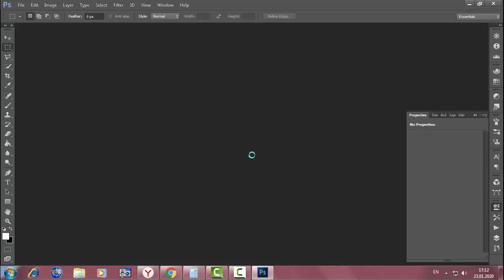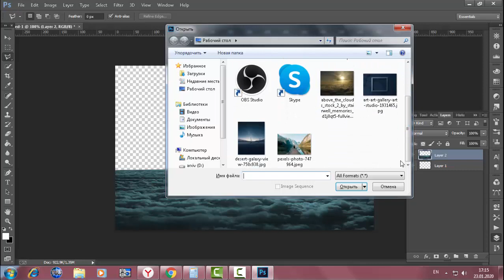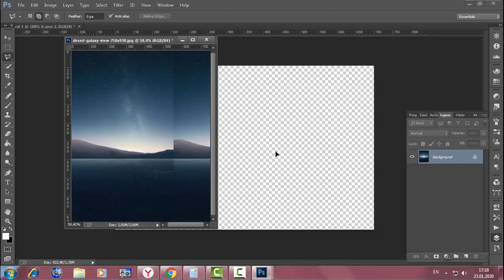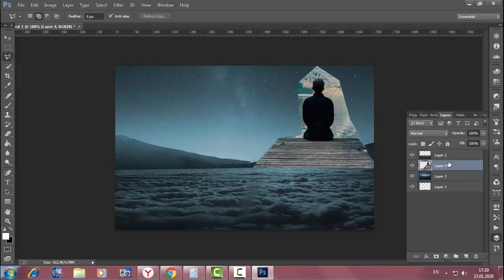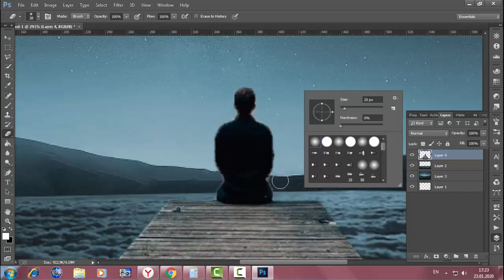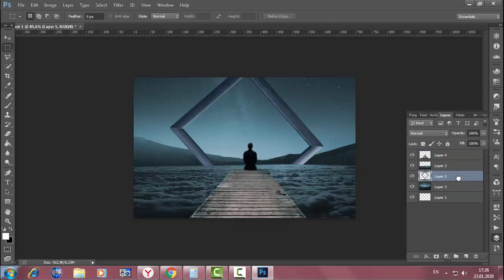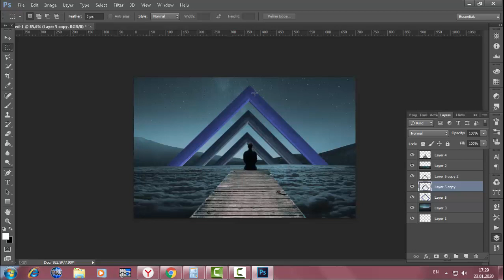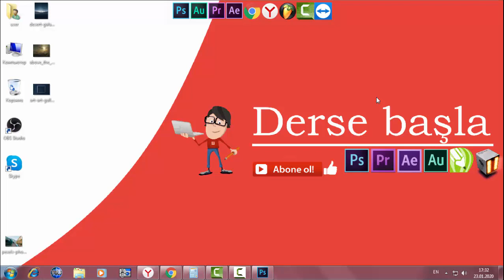Photoshop dersleri Ders #19 ( Walpaper Manipulation Effect) Divar rəsmi Manipulyasiya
Dostlar videolarımızı izlədikdən sonra kanala abunə olmağı və videolara like atmaqı unutmayın Təşəkkürlər.

photoshop dersleri pdf
photoshop dersleri cs6
photoshop dersleri udemy
photoshop dersleri mimari
photoshop dersleri türkçe
photoshop dersleri meb
photoshop dersleri 2
photoshop dersleri ekşi
photoshop dersleri resimli anlatım
photoshop dersleri 2019
photoshop dersleri ücretsiz
photoshop dersleri afgan rasulov
photoshop dersleri yazılı anlatım
photoshop dersleri manipülasyon
photoshop dersleri enes usta
photoshop dersleri videolu anlatım
a dan z ye photoshop dersleri
pcderslerim çalışma dosyaları
pcderslerim actions indir
pcderslerim action indir
pcderslerim logo
pc dersleri bölüm 1 fare imleci değiştirme
pc mühendisliği dersleri
pc programcılığı dersleri
pc muh dersleri
pc programlama dersleri
pc donanım dersleri
bilgisayar c dersleri
bilgisayar öğrenme dersleri
bilgisayar öğrenme dersleri pdf
photoshop online
photoshop free
photoshop apk
photoshop dersleri
photoshop cs6 tamindir
photoshop master
photoshop cs6 indir gezginler
photoshop brush
photoshop 2020
photoshop touch
photoshop dersleri pdf
photoshop arka plan silme
photoshop programları
photoshop programları ücretsiz
photoshop nasıl yapılır
photoshop cs6 nasıl indirilir
photoshop online kullan
photoshop kurslari baki
photoshop haqqinda melumat
photoshop b&w filter
photoshop b&w plugin
photoshop b&w to color plugin
b&h photoshop new york
h s b photoshop
b&w effect photoshop
photoshop b&w
photoshop b&w to color
photoshop b&w actions
photoshop b&h
d&b photoshop
ctrl b photoshop
b&w photoshop actions free
photoshop b&w except one color
photoshop b&w shortcut
photoshop b&w presets
photoshop b&w conversion
photoshop b winston
photoshop b&w plugin free
c't photoshop
komputer dersleri pdf
komputer dersleri yukle
komputer dersleri 1
komputer dersleri video
komputer muhendisliyi dersleri
komputer proqram dersleri
online komputer dersleri
web dizayn dersleri
grafik dizayn dersleri
qrafik dizayn dersleri
indizayn dersleri
web tasarım dersleri
web tasarım dersleri pdf
web tasarım dersleri html
web tasarım dersleri aöf
web tasarım dersleri youtube
web tasarım dersleri full
web tasarım dersleri 11.sınıf
web tasarım dersleri video
c# web tasarım dersleri
corel draw dersleri pdf
corel draw dersleri resimli anlatım
corel draw dersleri 1
corel draw dersleri 3
adım adım corel draw dersleri
after effect dersleri pdf
after effect dersleri türkçe
after effect dersleri youtube
after effects dersleri
video montaj dersleri
video montajı dersleri
video montaj dersi
video montaj programı dersleri
after effects dersleri video montaj
hacker dersleri ücretsiz
hacker dersleri 1
hacker dersleri pdf
hacker dersleri udemy
hacker dersleri ayyıldız tim
hacker dersleri 2
hacker dersleri youtube
hacker dersleri official
hacker dersleri 3
hacker dersleri instagram
hacker dersleri wolfteam
hacker dersleri cmd
hacker dersleri 5
hacker dersleri 4
hacker dersleri full indir
hacker dersleri ayt
hacker olma dersleri
etik hacker dersleri
python hacker dersleri
hacker lık dersleri
3d max dersleri pdf
3d max dersleri ücretsiz
3d max dersleri yakın kampüs
3d max dersleri 1
3d max dersleri video
3d max dersleri mimari
3d max dersleri 2014
3d max dersleri istanbul
3d max ders notları
3d max ders notları pdf
3d max dersi
3d max ders fiyatları
3d max dersi fiyat
3d max modelleme dersleri
3d max 2018 dersleri
3d max çizim dersleri
3d max başlangıç dersleri
3d studio max dersleri
3d max 2017 dersleri
manipülasyon dersleri
photoshop manipülasyon dersleri
photoshop cs6 manipülasyon dersleri